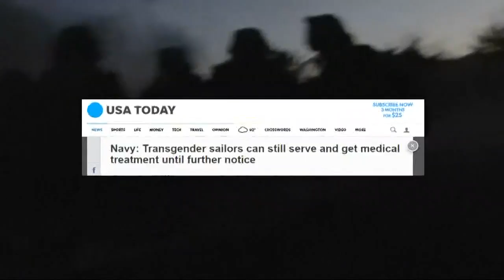OffScriptOn9: Mixed messages on transgender military ban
Kristin Beck is a 20-year Navy veteran serving with the elite Navy Seal for much of that time. Kristen Beck is transgender and she has a message for President Trump.